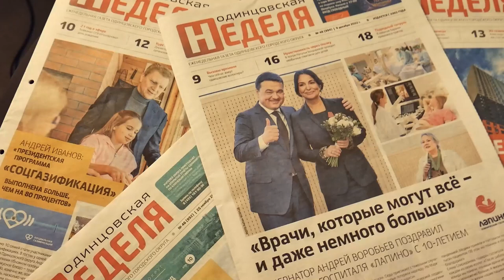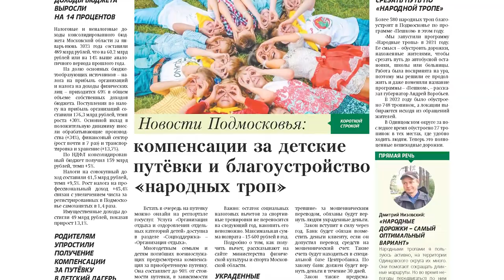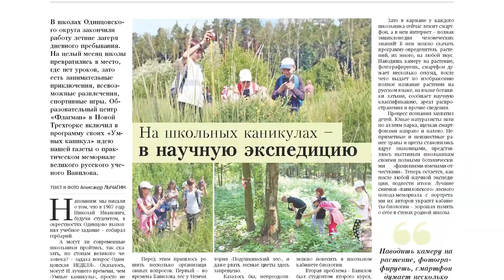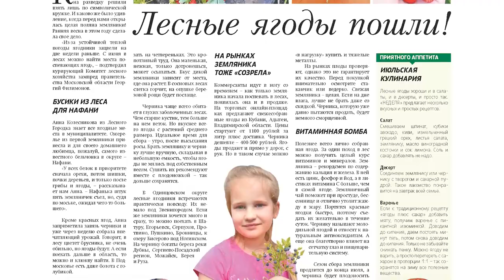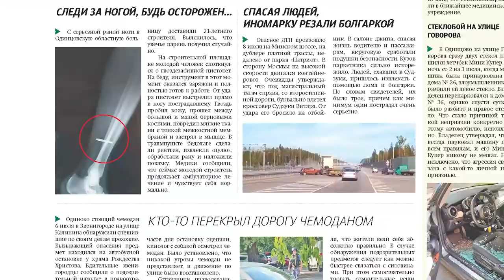Обзор газеты "Одинцовская Неделя" 14.07.23